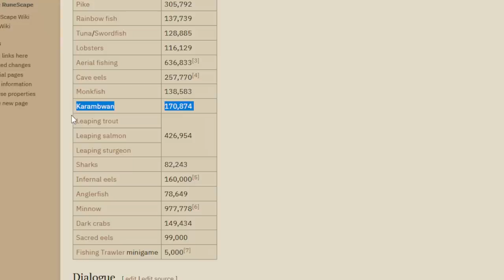help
739/1430 Collection log items obtained (+5 since last video)